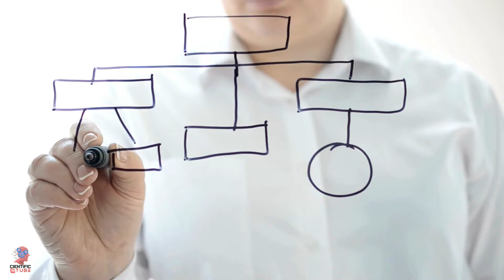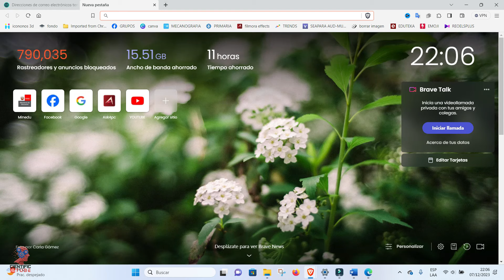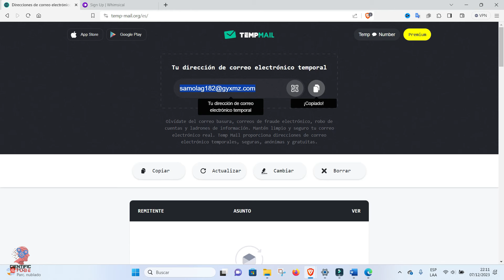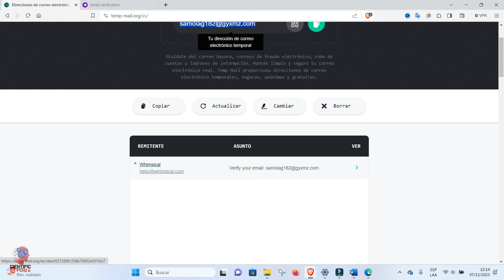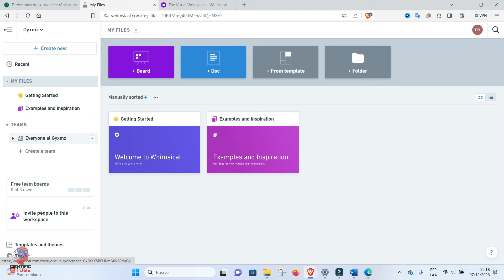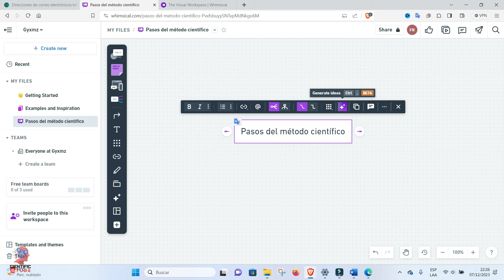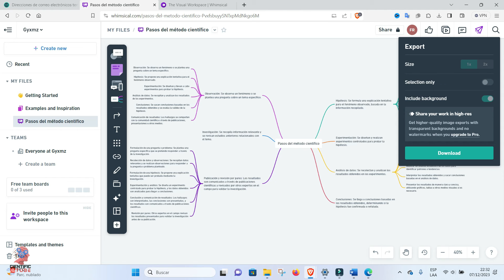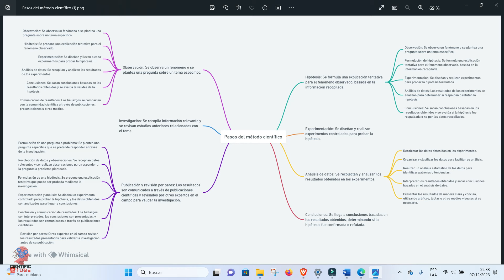💥COMO HACER ORGANIZADOR VISUAL CON🤖 IA // WHINSICAL AI BEST EASY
"Descubre cómo la inteligencia artificial revoluciona la creación de mapas mentales en minutos. Deja atrás la complejidad: con Whimsical AI, organizar ideas es tan fácil como un clic.  ¡Personaliza, conecta y crea tus mapas conceptuales con la facilidad de la IA!